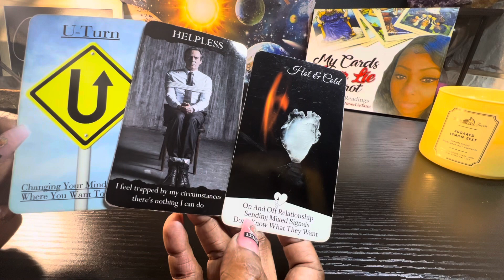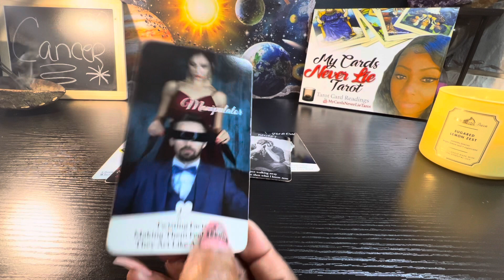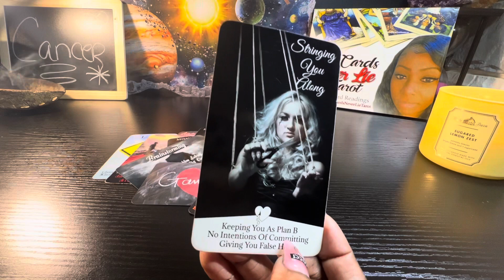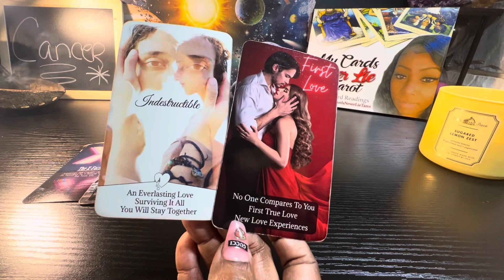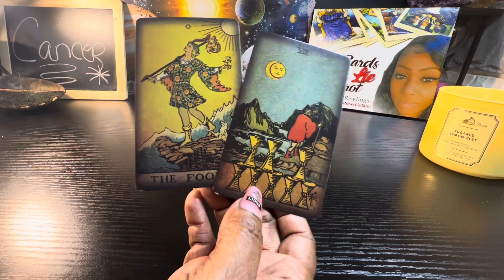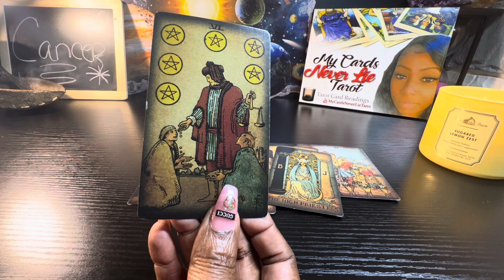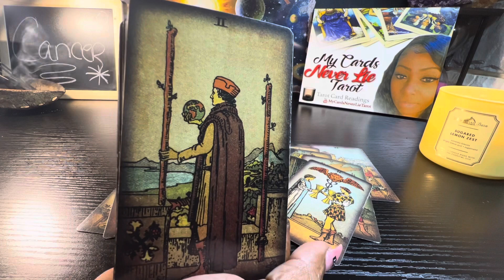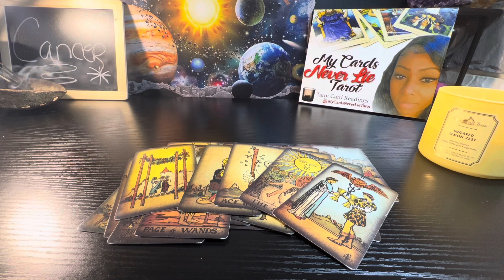Cancer ♋️ Who is this person that’s holding back?🤔 but u got them wrapped around ur finger big time